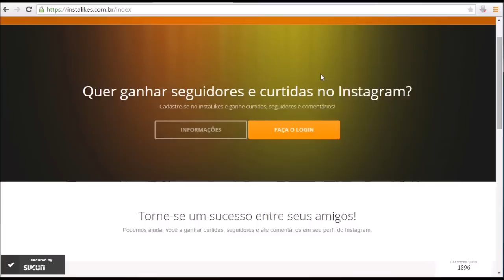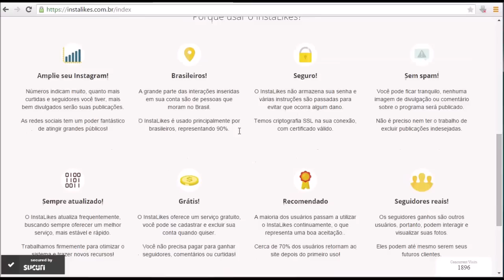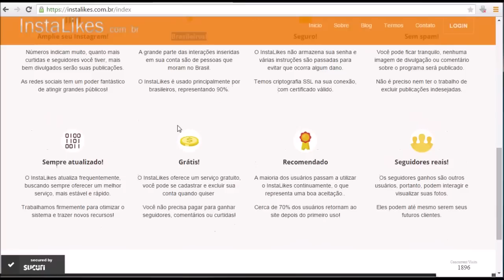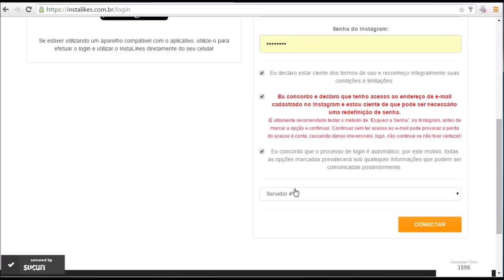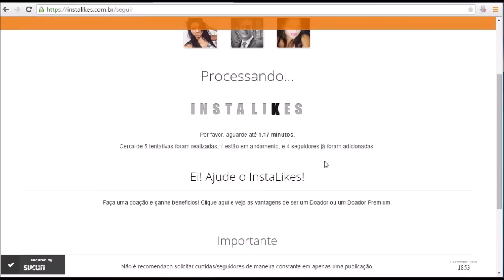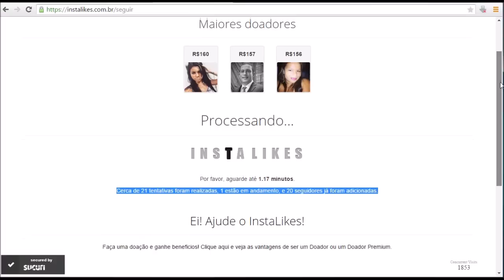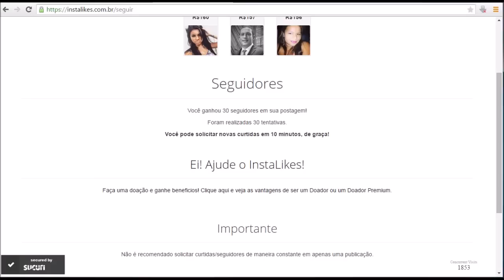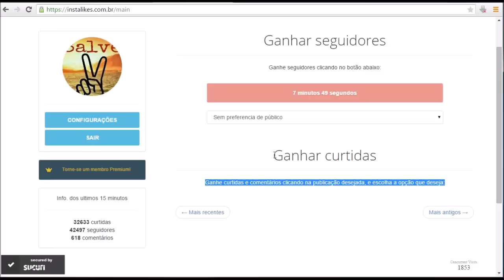Como Ganhar 1 Mil Seguidores e Curtidas no Instagram Por Dia [DO BRASIL] - ATUALIZADO 2018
Vídeo tutoria de Como Ganhar cerca de 1 Mil Seguidores e Curtidas no Instagram Por dia - ATUALIZADO 2018
(Aguarde 5 Segundos e Depois Clique em Fechar propaganda)